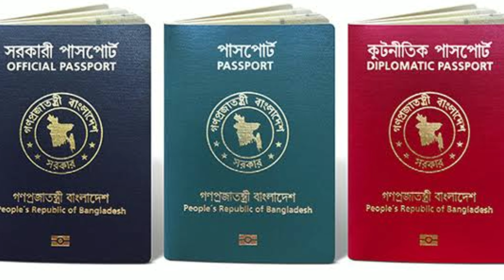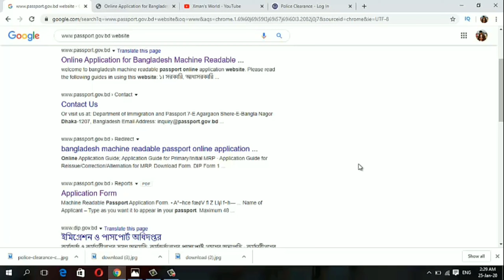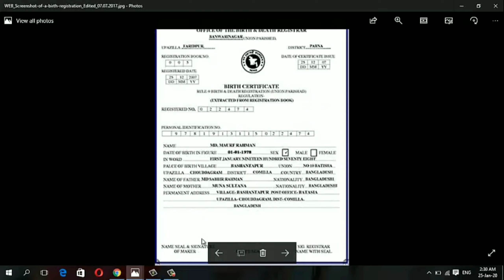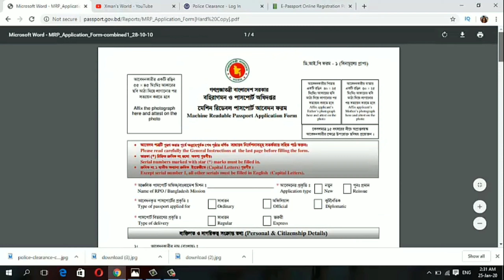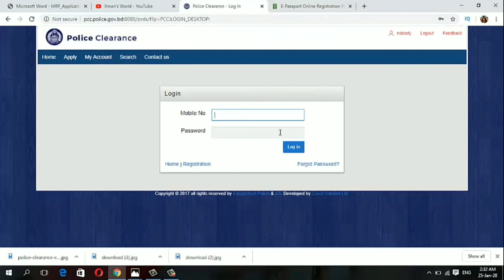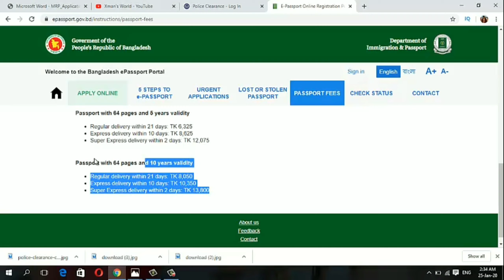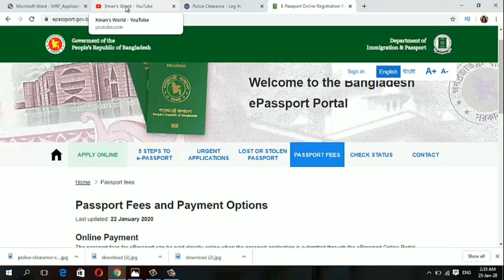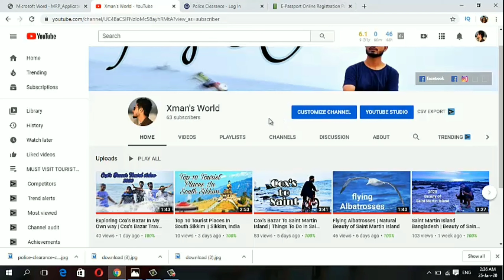ই-পাসপোর্ট কিভাবে করতে হয় | ই-পাসপোর্ট সম্পর্কিত সকল তথ্য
ই-পাসপোর্ট কিভাবে করতে হয়
ই-পাসপোর্ট সম্পর্কিত সকল তথ্য

How to Apply for e-Passport Online ?
5 Steps to your ePassport
You can apply for the new ePassport in 5 easy steps. Here we explain how it works.

Step 1: Check if the new ePassport is already available in your area

The new ePassport is introduced step by step at the Regional Passport Offices in Bangladesh and at the Bangladesh Missions around the world.

If you use the Online Application you can check availability by entering the district of your present address and the Police Station which belongs to your residence.

You can also look up a list of Passport Offices and Bangladesh Missions issuing the new ePassport in the FAQs section.

Step 2: Fill in your ePassport application online

Currently application for the new ePassport are possible as online application - start the application process right here. You will be guided through the process.

Step 3: Pay passport fees

You need to pay for your new passport before you visit the passport office to complete the enrolment.

You can pay the passport fees online at the end of the online application process. You also have the possibility to pay at one to the supporting banks. We recommend to take the printed application form with you when making the bank payment.
Step 4: Visit your Passport Office for biometric enrolment

After you submitted your online application AND scheduled an appointment you can visit your passport officer for enrolment. Make sure you have all required documents with you when you visit the passport office. At least this includes the printed application form, payment slip from the bank or online payment, NID card or Birth Certificate, previous passport if available, and other documents. You can only enroll at the passport office which belongs to the area of your present address in Bangladesh. The passport office is shown in the summary of your online application.

Step 5: Collect your ePassport at the passport office

You will be informed by email as soon as your new passport is ready for pick-up at the passport office. If you provided a mobile number you also receive this notification by SMS.

You need to collect your new ePassport personally at the passport office. Please bring the following documents when collecting the passport:
Delivery slip you received during passport enrolment
Previous passport (if available)
 Only in exceptional cases the passport can be handed out to other eligible persons:
Parents or legal guardians can collect passports of their children/dependents (for minors up to 11 years). Please present NID card of the parents, Birth Certificate of the children and according delivery slips.
Authorized representatives can collect the applicant's new passport in cases of serious health issues. This requires a proper signed authorization letter, NID card of the applicant, previous passport of the applicant if available, NID card or passport of the authorized representative.